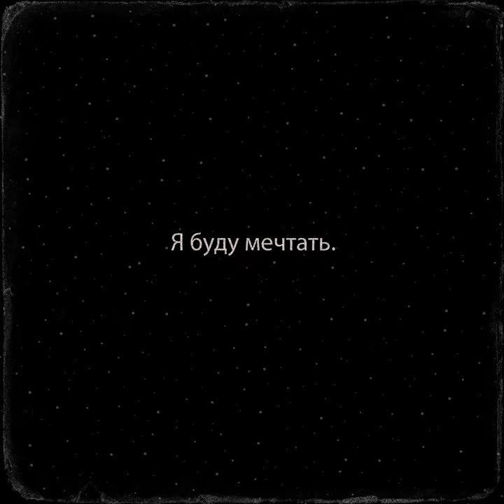Сгорать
Сгорать · PLiEV

Я буду мечтать

Composer: Плиев Олег Дмитриевич
Lyricist: Плиев Олег Дмитриевич